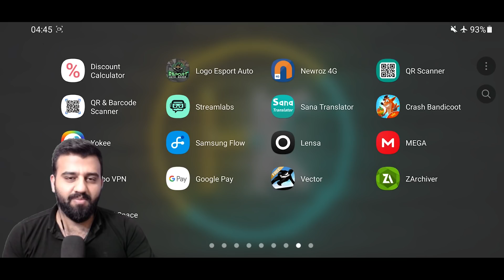Mobile Games #1 - Vector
ئەپی بازاڕگە داونلۆد بکە کە بەهێزترین مۆڵی ئۆنلاینە بۆ کڕینی کاڵاکانتان

Mobile Games,Mobile Game,Mobile Games Vector,Mobile Games hamakurdish,Mobile Game Vector,Vector mobile,Vector

hamakurdish
hama
kurdish
hamakwrdsh
hama kwrdish
hama kurdsh
kurdish
kurdistan
game kurd
kurd game
حەمە کوردش
حەمە
کوردش
هەمە
هەمە کوردش
کورد
کوردستان
گەیم
گەیمینگ
کورد گەیم